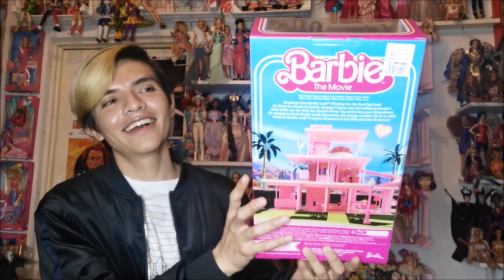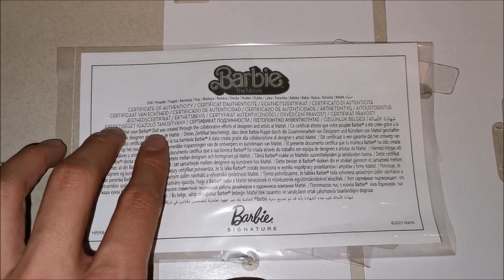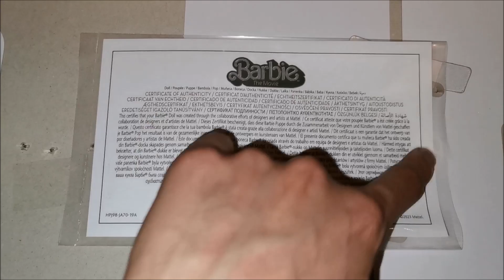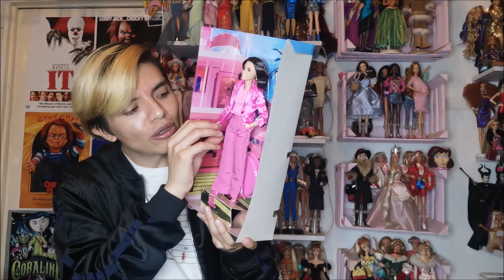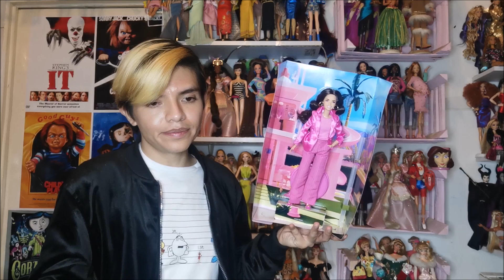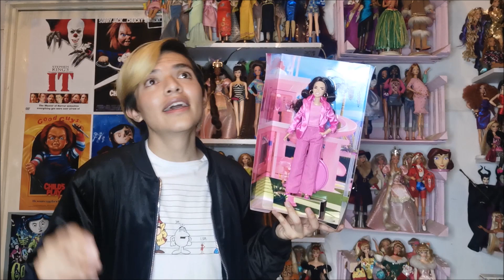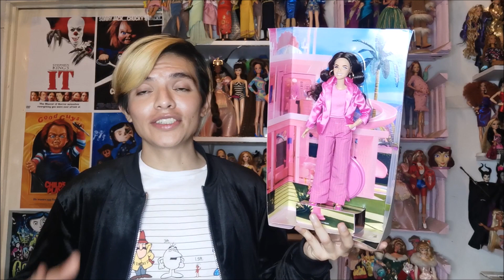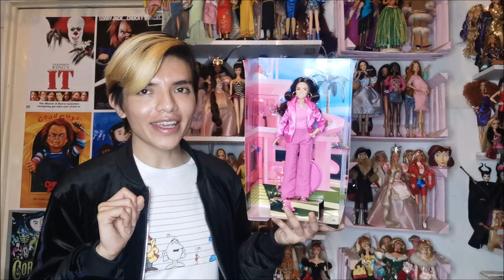" BARBIE THE MOVIE GLORIA DOLL - BARBIE THE MOVIE "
Hola les comparto esta hermosa Barbie Gloria de la película BARBIE